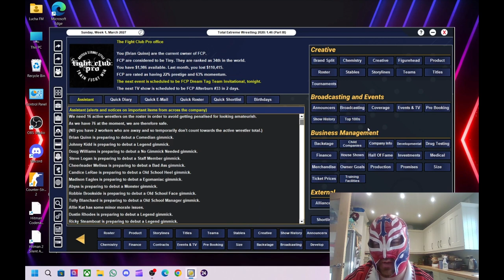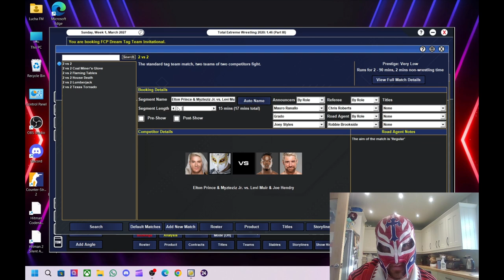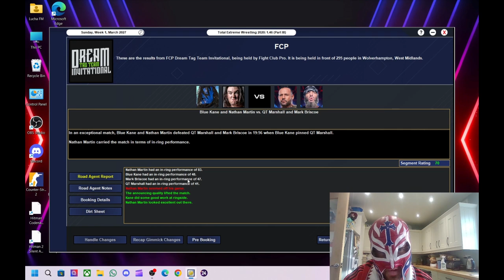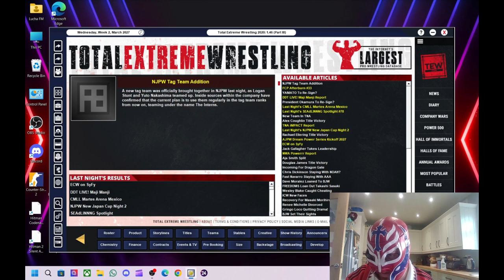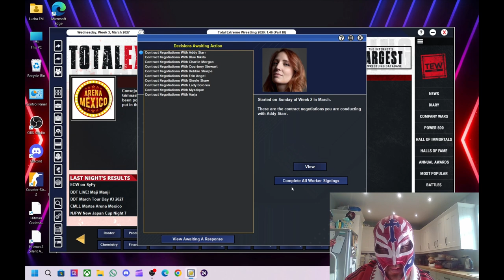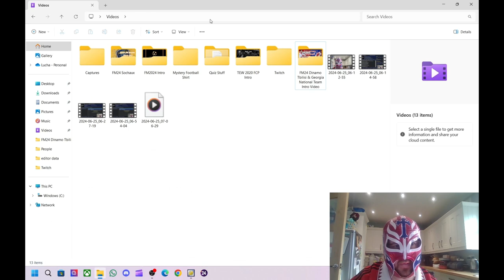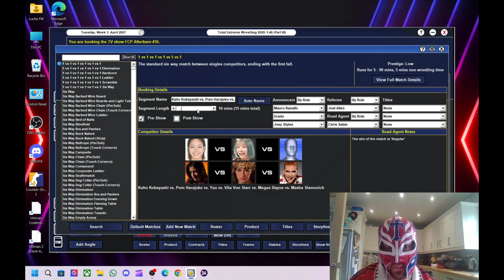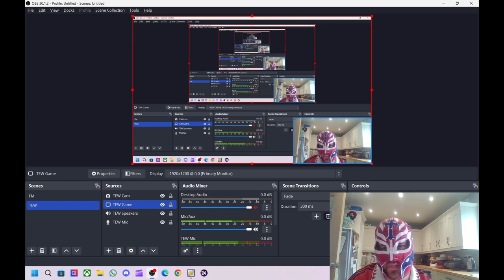TEW 2020 FCP Episode 22 - Out With The Old, In With The New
This episode focuses on us scouring the free agent market to find some decent women wrestlers to bolster the depleting women's roster.

We also book the Dream Tag Team Invitational with me booking the most random tag teams ever.